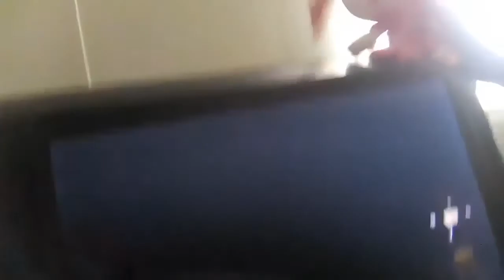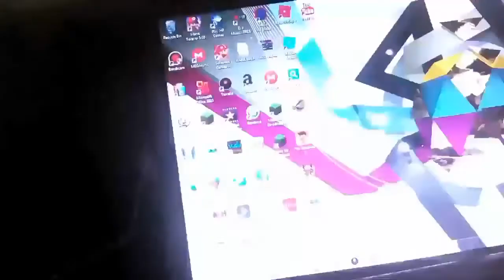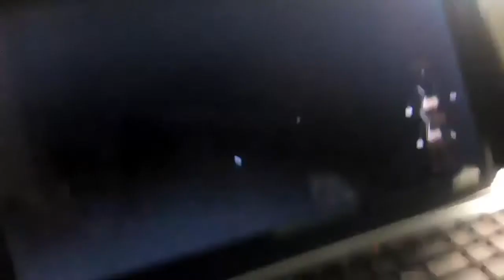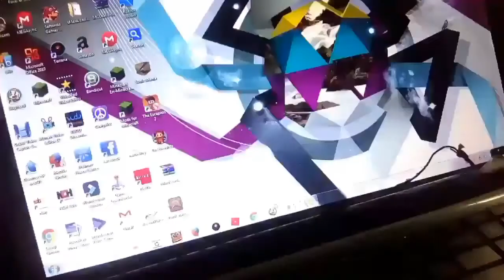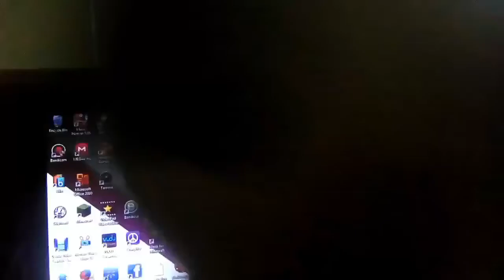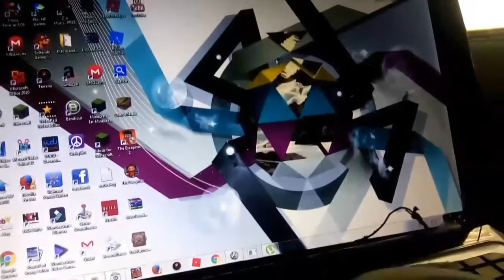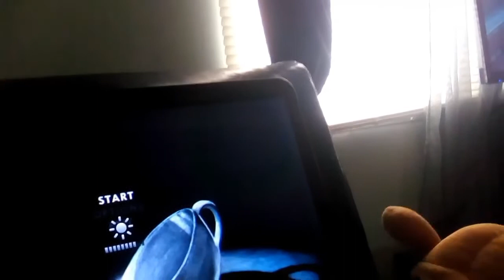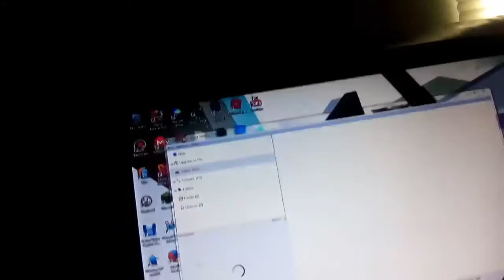Fnaf plush Baby's bad word!